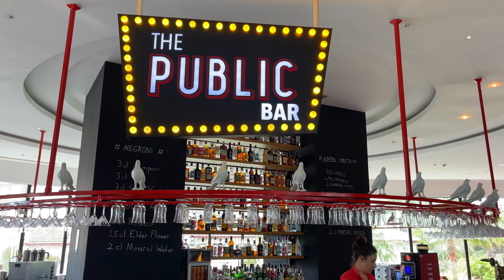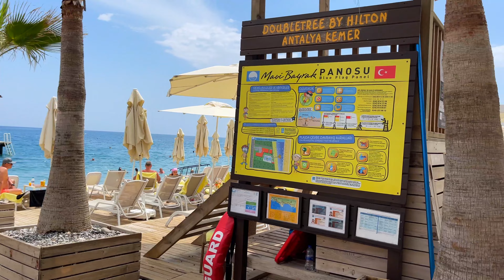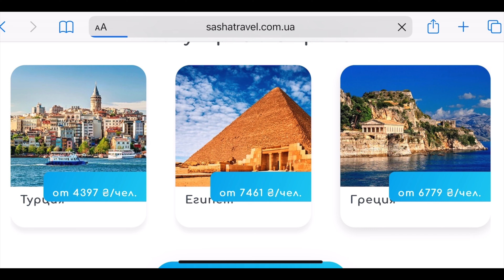DoubleTree by Hilton Antalya Kemer 5* | ТУРЕЧЧИНА, КЕМЕР 2023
Побудований DoubleTree by Hilton у 2005 році, остання реновація відбулася у 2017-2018 році. Складається з одного 4-поверхового корпусу. Готель розташований в центрі міста, недалеко від магазинів, ресторанів та кафе. Оригінальна концепція готелю розрахована на сучасний спосіб життя. У різний час та в різних місцях готелю працюють пересувні точки живлення (Eat Mobile) та пересувні вантажівки з їжею (Street Food Truck) із широким вибором страв. Підходить для всіх категорій туристів.

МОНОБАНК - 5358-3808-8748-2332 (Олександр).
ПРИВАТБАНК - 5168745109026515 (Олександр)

Підібрати тур самостійно по вартості туроператора можна в мене на сайті

Приємного перегляду😘